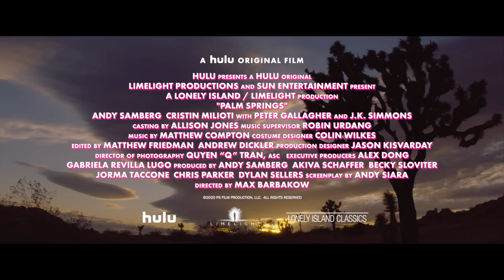Palm Springs CWEB Official Cinema Trailer and Movie Review Hulu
"Palm Springs" is a delightfully offbeat romantic comedy that reinvigorates the genre with a clever twist on the classic time-loop trope. Directed by Max Barbakow and penned by Andy Siara, the film stars Andy Samberg and Cristin Milioti, whose chemistry drives this existential rom-com to unexpected heights.

The film begins with a seemingly mundane scene in the Palm Springs desert, only to take a turn into the surreal when an earthquake splits the earth open. This act of nature serves as a metaphor for the emotional and psychological chasms the characters are about to traverse. Nyles (Andy Samberg) wakes up in his hotel room, where he's staying with his disinterested girlfriend Misty (Meredith Hagner) for the wedding of Misty’s best friend, Tala (Camilla Mendes). The opening sequence humorously sets the tone, showcasing Nyles' jaded and nihilistic outlook as he lethargically floats through the day in a Hawaiian shirt and shorts, a beer perpetually in hand.